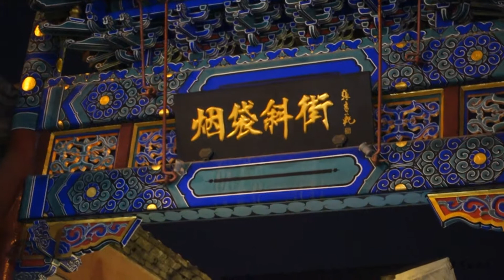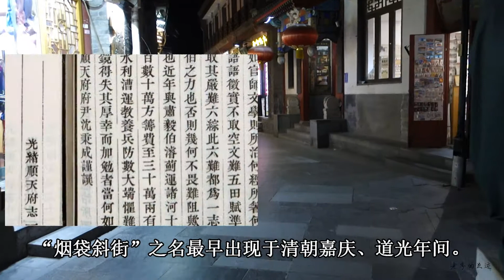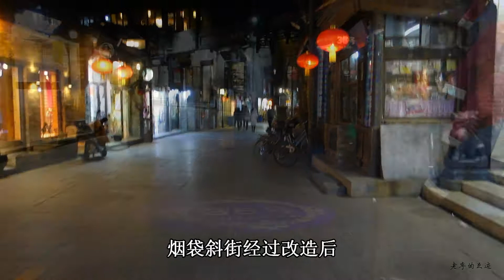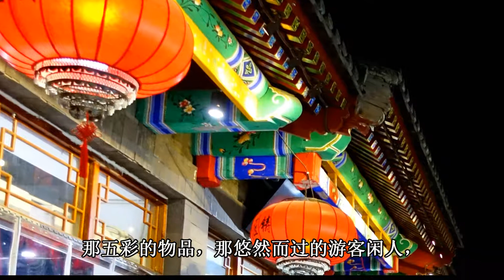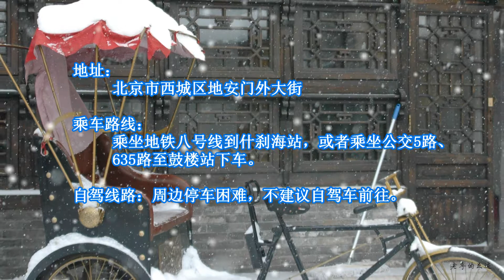北京烟袋斜街，是因其形状像烟袋而得名。Beijing's Hutong-'Yandai Xiejie' .北京の胡同。Hutong in Peking.베이징 후통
想知道老北京的烟袋斜街有哪些看点吗？来，来，来，让我告诉你！
If you want to learn more about life in Beijing,